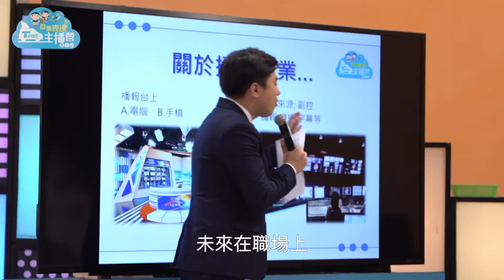TVBS自信表達主播營 主播分享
【TVBS自信表達主播營】
💡5天讓孩子言之有物
溝通、表達、邏輯思考、團隊合作
透過實地演練培養未來競爭力 👍

⭐️擁有自信表達，才能展現真正的實力